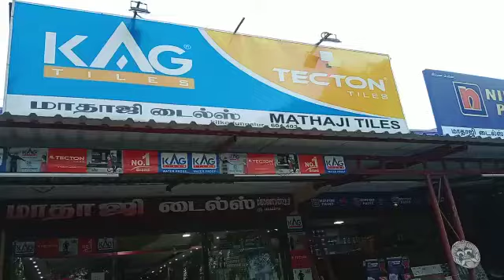KAG TILES-Mathaji Tiles-Pondy|Water proof|Bathroom tiles|FloorTiles|wall |Vitrified |Elevation Tiles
Dear Esteemed Customer, This is a natural VIDEOdone by our beloved KAG TILES Dealer in his Show Room regarding online Tiles Visualiser. With our online Tiles Visualiser, you have around 5,00,000 (Five Lakhs only) preview options to view any kind of Tiles in different layouts of Hall / Bedroom / Kitchen, etc., KAG Tiles Visualiser is a first of its kind in India. Pls. Click the following link to experience KAG Tiles Visualiser: Visit our nearest AUTHORISED KAG TILES EXCLUSIVE SHOW ROOMfor greater experience on our Quality Products @ the best competitive price in India. With around 25+ years of experience and expertise in the Tiles Industry, KAG manufactures around 2500 + Designs, ranges, and all varieties of Tiles viz., Floor Tiles, Wall Tiles, Roof Tiles, Parking Tiles, Elevation Tiles, Ceramic Tiles, Porcelain Tiles, Vitrified Tiles, Nano Tiles, Double Charge Tiles, etc., KAG always ensures that it gives the best quality tiles at the best competitive best price in the present-day Market Scenario.